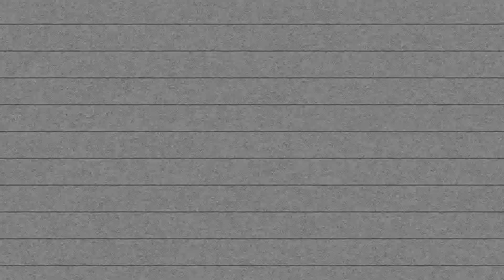HSM La Montana Recreation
This video shows what we saw and worked at the camp.
Song: "I'm With You" by We Are Leo